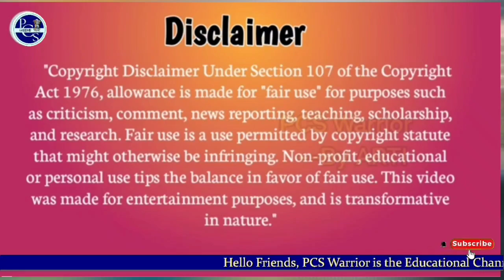🔥अण्डे के जर्दे पीली क्यूं होते है? 🫣 | What makes egg yolks yellow 🟡 | Benefit of egg yolk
Your Search:
1) Are yellow yolks healthier?
2) Why does egg yolk turn yellow?
3) Is it OK to eat GREY egg yolk?
4) Are yellow yolks healthier?
5) Are eggs HDL or LDL?
6) Light yellow egg yolk meaning
Playlist link::